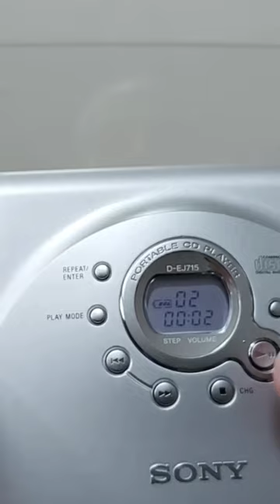Sony CD Walkman D-EJ715! CD Lives On?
Sony CD Walkman D-EJ715,  CD Lives?